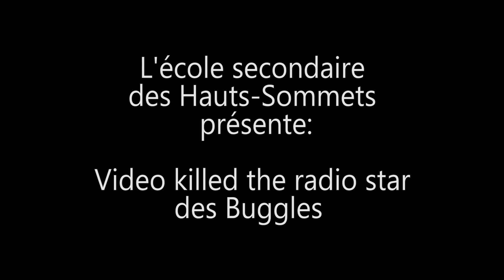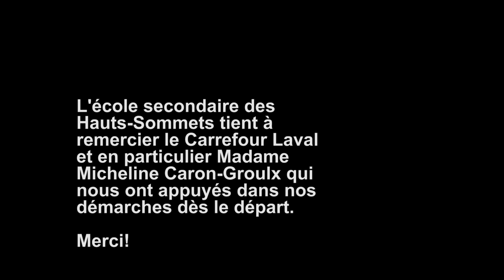Flashmob de Video killed the radio star par l'école secondaire des Hauts-Sommets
Le vendredi 3 juin 2011 à 14H00 a eu lieu un flashmob dans les Jardins du Carrefour Laval. Video killed the radio star a été interprétée et filmée par les finissants de l'école secondaire des Hauts-Sommets.